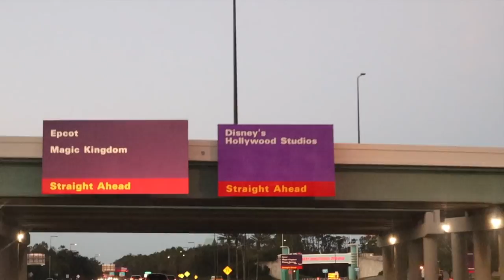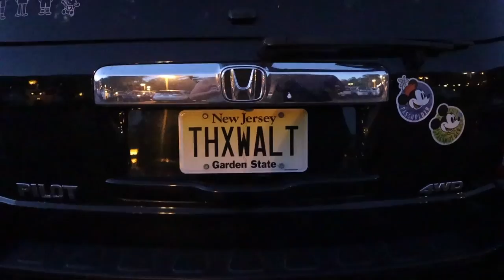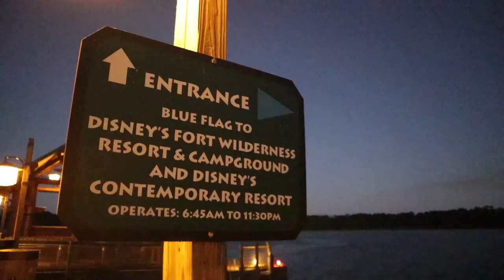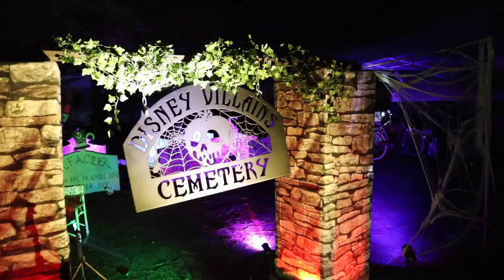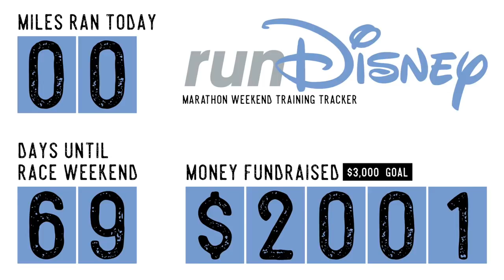A Spooky Halloween Vlog! | Campground Decorations & "Halloweentown" at Fort Wilderness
Everybody scream!!! Halloween is finally here and we chose to celebrate at Disney's Fort Wilderness Resort and Campground. We start our night off with a spooky boat ride and "Halloweentown" on their projection screen. We then explore the campsites and the Halloween decorations the guests put up! Wow, they were incredible! Our night closes with Hallowishes one last time from Bay Lake... Stick around until the end of the vlog to see what happens when the clock strikes midnight.